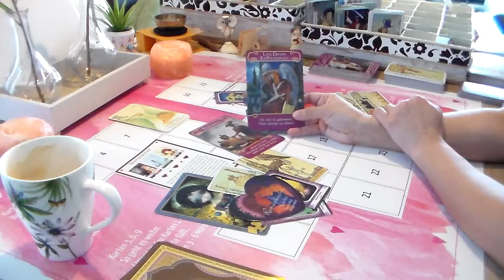Tarot Liebe Skorpion 1.3.- 15.3.20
Alle Horoskop 2020 Liebe März